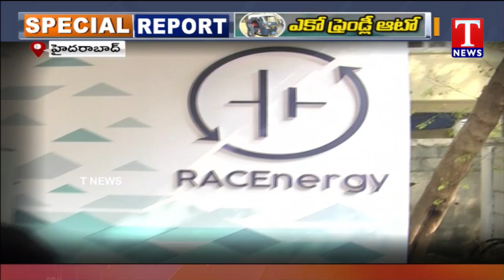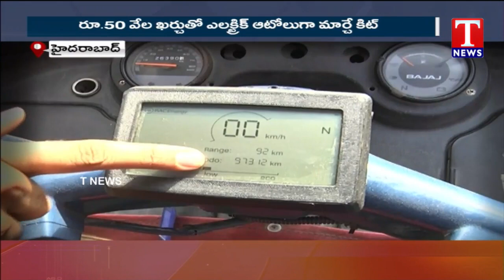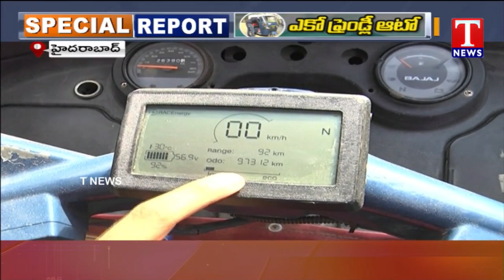Special Report on Eco Friendly Auto | RaceEnergy Startup | TNews